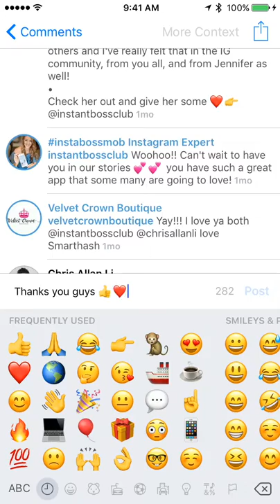Comment Inbox Preview